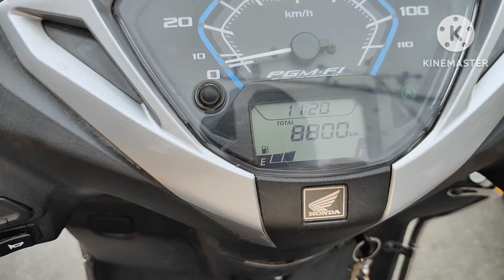New routine bana liya